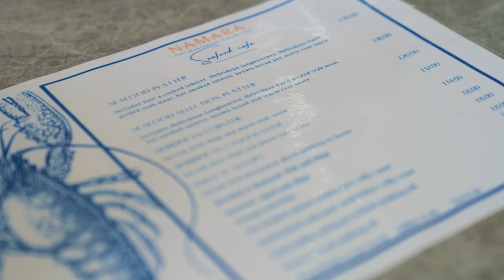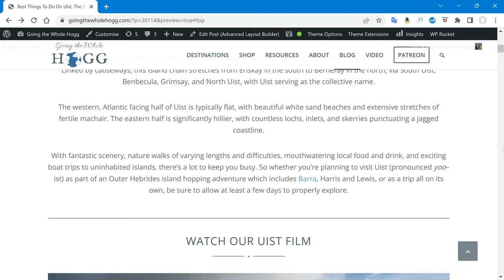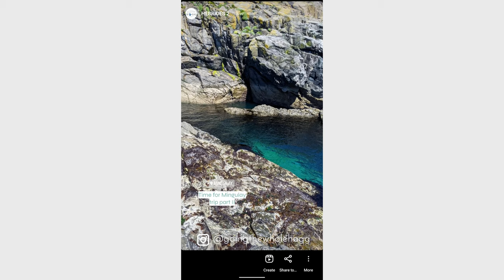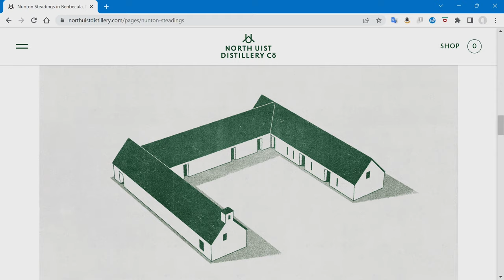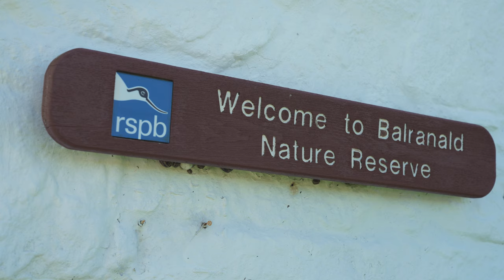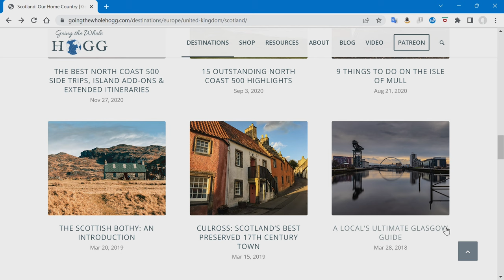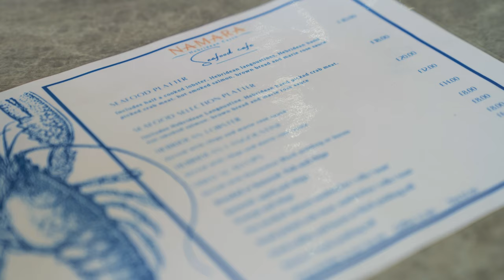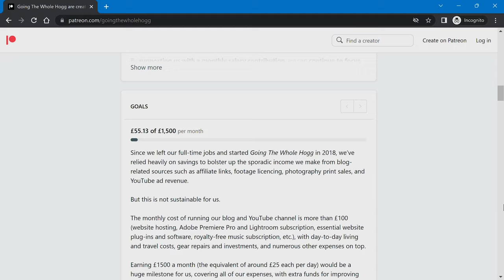Exploring Uist | Outer Hebrides Scotland (film + guide)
➤ UIST TRAVEL GUIDE

➤ ENQUIRE ABOUT WORKING WITH US OR A BESPOKE SCOTLAND ITINERARY CONSULTATION

This video is split into two parts, first our trip to Uist (with no dialogue), followed by a chat about our journey and tips for visiting the islands yourself.

➤ JUMP AHEAD TO OUR UIST TRAVEL INFO 21:12

A long string of islands, Uist (pronounced yoo-ist) lies at the centre of the group that makes up the Outer Hebrides, Scotland’s Western Isles. Linked by causeways, this island chain stretches from Eriskay in the south to Berneray in the north, via South Uist, Benbecula, Grimsay, and North Uist, with Uist being the collective name for the entire chain.

We visited Uist as part of a longer wild camping road trip through the Outer Hebrides in June. We took the ferry from Barra to Eriskay and travelled up through South Uist, Benbecula, Grimsay, and North Uist to Berneray, where the ferry departs for Harris.

In this film we visit the rugged east coast of South Uist, heading off on short walks around Loch Eynort and Loch Skipport, in the shadow of impressive mountains like Hecla and Beinn Mhor. We wander around traditional thatched roofed houses at Howmore, indulge in fresh seafood at Namara and craft gin from North Uist Distillery, and brace ourselves for some cold water dips with friends at Baleshare Beach. We go cockling for the first time, and explore the beautiful beaches of Vallay tidal island, Hosta, and Balranald. Oh, and don't forget Murdo the Shetland pony and his pals!

To plan your own trip to Uist, check out our accompanying travel guide over on our blog and be sure to stick around for the second half of our film where we share lots of Uist travel tips and talk more about the places featured in the film.

Happy Travels!

WATCH THE BEHIND THE SCENES VERSION OF OUR TRIP TO THE OUTER HEBRIDES ON OUR INSTAGRAM STORIES HIGHLIGHTS

➤ FILM CHAPTERS
00:00 Intro
01:08 Ferry Barra to Eriskay
02:06 Eriskay
02:59 Kilbride Cafe South Uist
03:23 Loch Eynort Arinaban Woodland Walk
05:24 Howmore
05:52 Loch Druidibeg and Loch Skipport
08:20 Grimsay
09:06 Benbecula to North Uist Causeway
09:41 Baleshare Beach
11:30 Balranald Beach
12:26 Baleshare
13:30 North Uist Distillery at Nunton Steadings
14:44 Hosta Beach
15:38 Coast South of Scolpaig
16:36 Vallay Tidal Island
19:49 Cockling Near Knockquien
20:50 Hosta Beach
21:12 Into to GTWH
21:48 Uist Overview
23:35 Our Trip Overview
24:39 Ferry Info
25:19 Eriskay
25:44 Loch Eynort Info
26:23 Howmore Info
26:50 Loch Druidibeg and Loch Skipport Info
29:15 North Uist Distillery Info
31:49 Cockling
32:45 Hosta Beach Wild Camp
33:33 Balranald Info
34:40 Baleshare Beach Info
35:15 Vallay Info
37:53 Sundays
38:58 Eriskay Wild Camp + St Kilda & Mingulay Day Trip Info
40:19 Eriskay Causeway Wild Camp
41:24 Kilbride Cafe & Namara Seafood
42:47 Grimsay Info
44:24 Chill & Baleshare Swim BBQ
45:50 Rocky Plunge Pool
46:44 Round-Up & What's Coming Next

Main Lens
Telephoto Lens

Some of these links are affiliate links which means that if you purchase a product or service via these links, we may earn a small commission at no extra cost to you. We greatly appreciate your support!